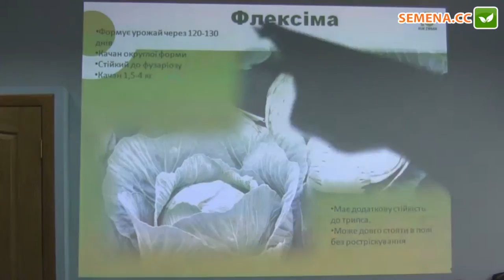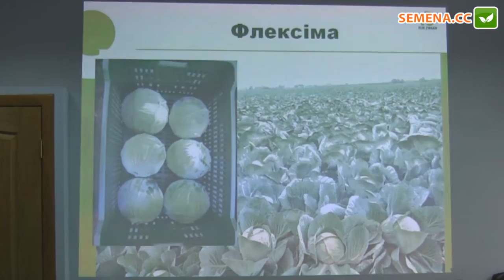Флексима F1 Капуста (Rijk Zwaan) Семинар 20.09.2016